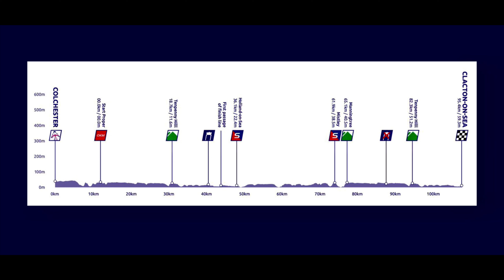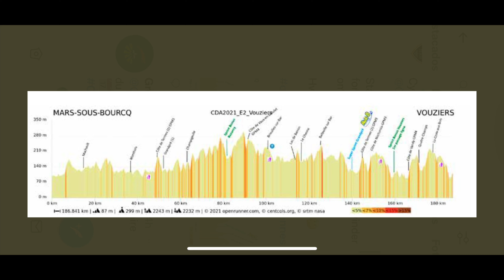WOMEN’S TOUR Y ARDENNES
En 2 minutos resumimos el triunfo de Lorena Wiebes en WomensTour con liderato de @DemiVolering y la victoria de Arnaud De Lie en CircuitdArdennes donde sigue de líder Lukas Eriksonn. Todo ello previo a la disputa de Illombardia mañana.